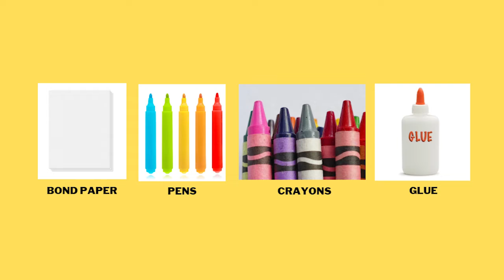TimeForChrist Episode 49: The Traveler on the Road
Mga ka-TFC, narito na ang panibagong episode ng Time For Christ ! Kasama natin ngayong araw si Teacher Ira. Tara na at matuto!